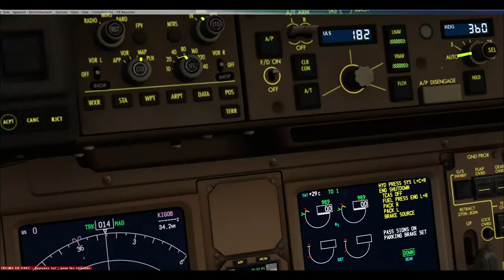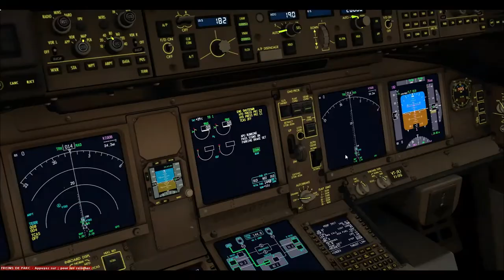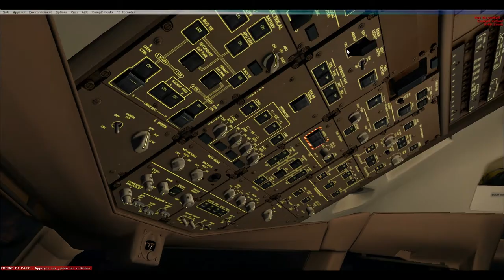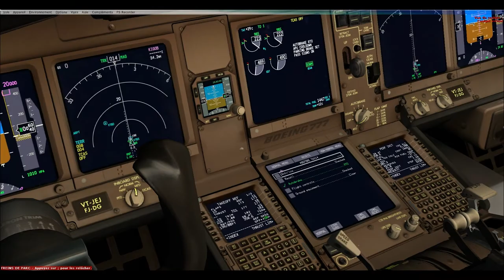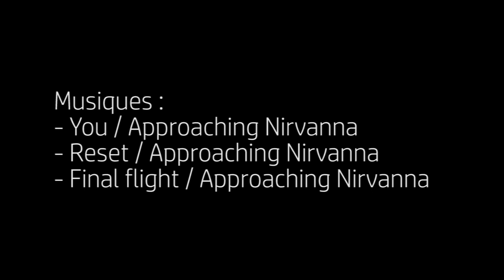Tour du Monde IVAO 2016 | Etape 3 : Bangkok - Perth | B777-300ER / Thai 77W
Bienvenue à bord de la troisième étape du Tour du Monde 2016 ! Cette fois-ci, on vole entre Bangkok et Perth en B777-300ER ^^

BON VISIONNAGE ET BON VOYAGE !

Le vol :
Boeing 777-300ER
Thai Airways
VT-JEJ
Départ : Bangkok (VTBS)
Arrivée : Perth (YPPH)
Vol Thai 77W (TG/THA)
Crz alt : FL380
Départ piste 19R
Arrivée ILS piste 21 (et un touché pas terrible...)

Musiques :
- You / Approaching Nirvanna
- Aura / Approaching Nirvanna
- Final Flight / Approaching Nirvanna

Addons + logiciels :

PMDG 777X
FsRecorder
Fraps
Adobe Première Pro CS6

Sans vous, je ne pourrais pas en être ou j'en suis aujourd'hui. C'est grâce à vous que je continue les vidéos ! Merci beaucoup !

Ce projet m'a pris quand même pas mal de temps, et m'a demandé pas mal d’efforts physiques, surtout les deux premières étapes ainsi que la dernière... J'espère que cela vous plaît et que vous serez partant pour celui de 2017 !

© 89foxecho 2016